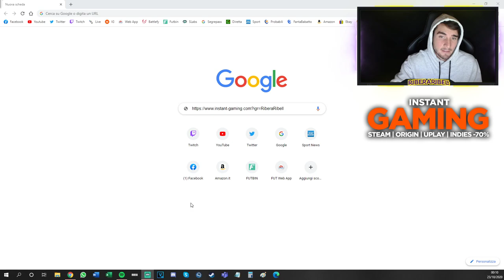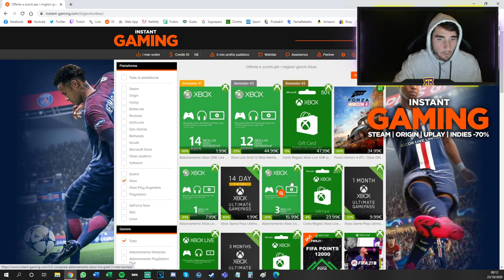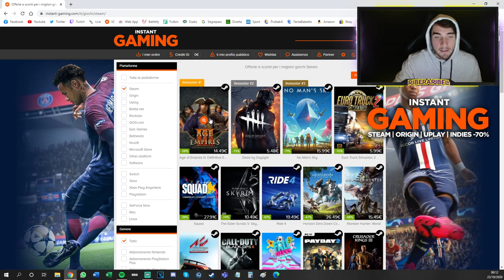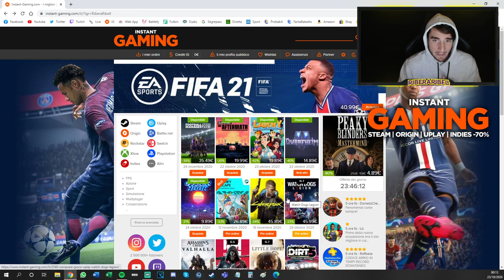ACQUISTARE FIFA POINTS e TANTO ALTRO a PREZZI SUPER SCONTATI!